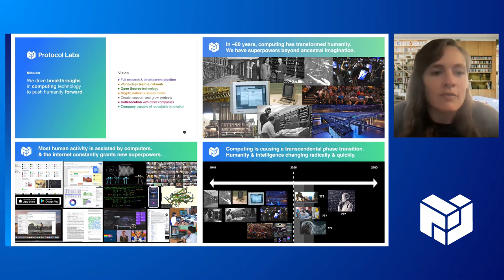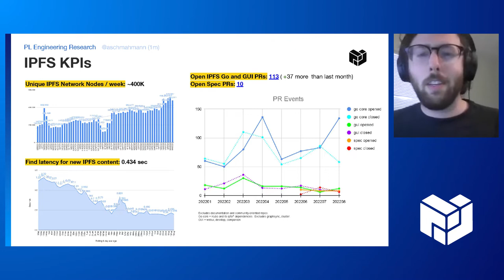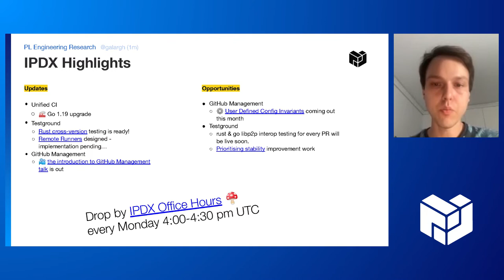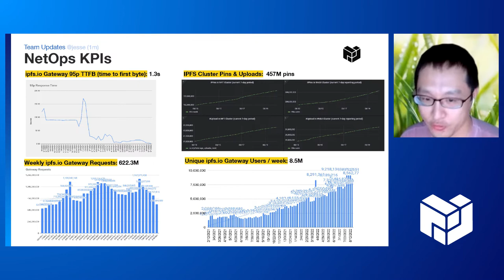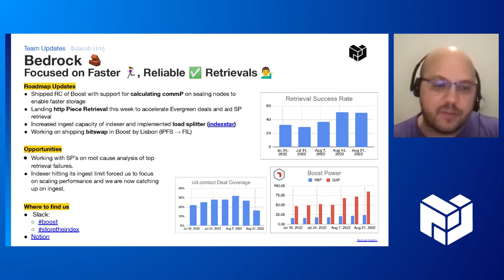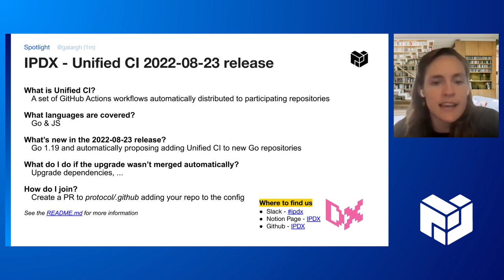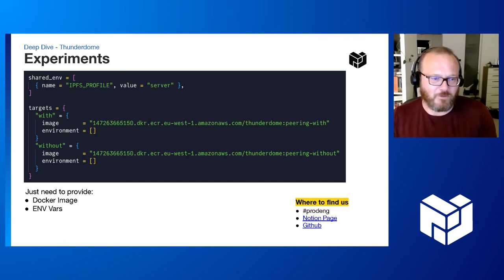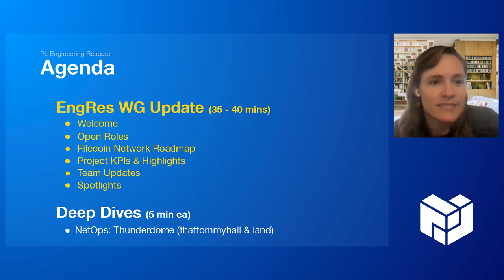PL EngRes All Hands: August 2022 (IPFS, Filecoin, libp2p + IPLD)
Interested in joining the Protocol Labs Engineering and Research WG? Check out the latest job postings across our member teams

**Agenda**

00:00 - Welcome (momack)

04:28 - Project KPIs & Highlights
IPFS (aschmahmann)
libp2p (marcopolo)
IPLD (rvagg)
IPDX (galargh)
Filecoin (jennijuju)

14:46 - Team Updates
14:50 NetOps (jesse)
17:02 Fil-Infra (cory)
19:51 Bedrock (jacob)
21:56 FilDev (jennijuju)

25:05 - Spotlights
25:10 tlock (patrickmcclurg)
26:42 Unified CI (galargh)
28:37 IPFS Gathering (biglep)

29:56 - Deep Dives
NetOps/ProdEng - Thunderdome (thattommyhall/iand)